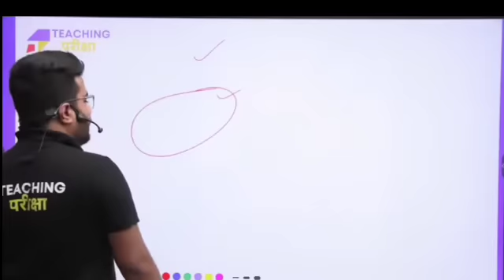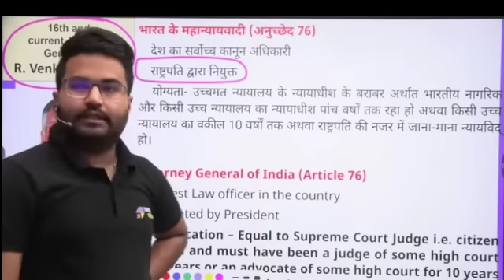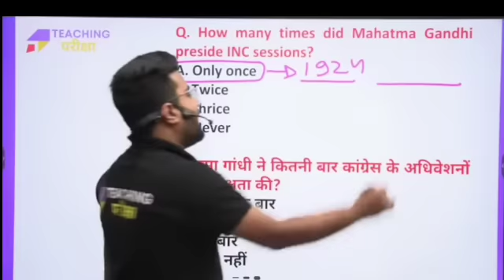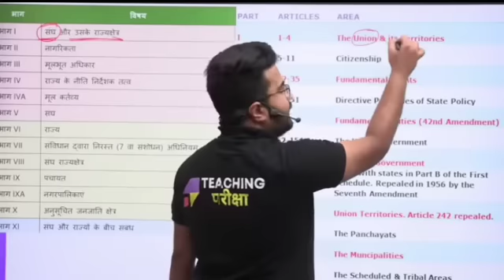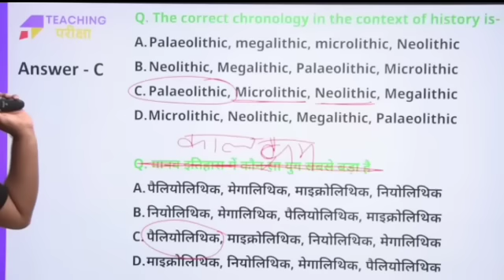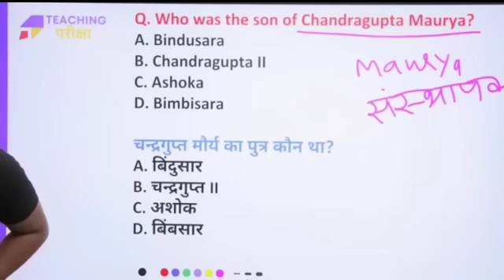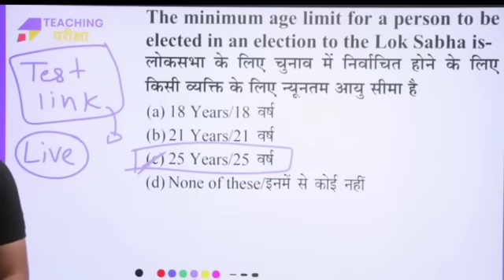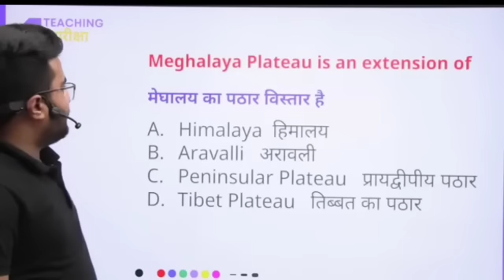8.बिहार 7th PHASE | बिहार शिक्षक भर्ती 2023 | GENERAL STUDIES | BPSC ऐसा ही प्रश्नदेगा | Danish Sir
7.बिहार 7th PHASE | बिहार शिक्षक भर्ती 2023 | GENERAL STUDIES | BPSC ऐसा ही प्रश्नदेगा | Danish Sir
7.बिहार 7th PHASE | बिहार शिक्षक भर्ती 2023 | GENERAL STUDIES | BPSC ऐसा ही प्रश्नदेगा | Danish Sir
7.बिहार 7th PHASE | बिहार शिक्षक भर्ती 2023 | GENERAL STUDIES | BPSC ऐसा ही प्रश्नदेगा | Danish Sir
7.बिहार 7th PHASE | बिहार शिक्षक भर्ती 2023 | GENERAL STUDIES | BPSC ऐसा ही प्रश्नदेगा | Danish Sir